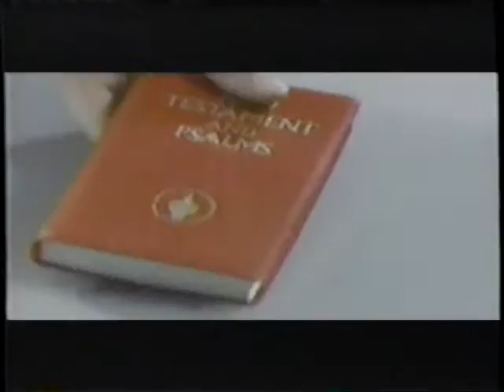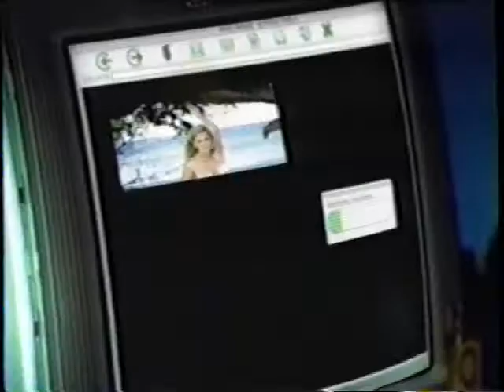Sci Fi Channel Promos (Summer 2000 Part 2)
I've got so many commercials in this video, I can't even list them all in the description! Enjoy!